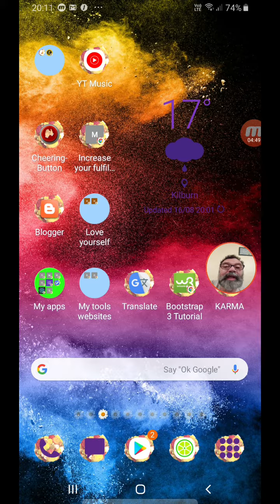Shall we go back to communism